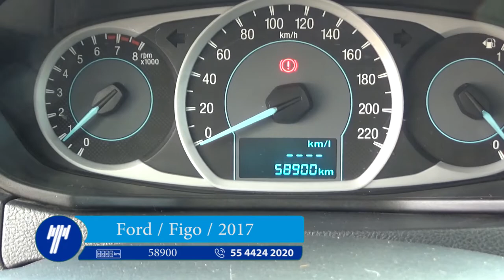Ford / Figo / 2017 - HA147520